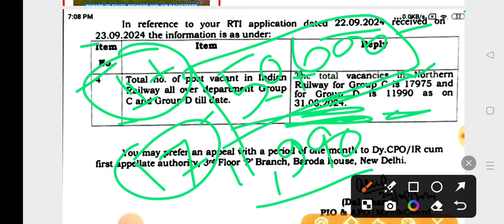✅ रेलवे ग्रुप भर्ती 1 लाख पदों पर आने की उम्मीद, 🔥Breaking New|railway group d new vacancy 2024